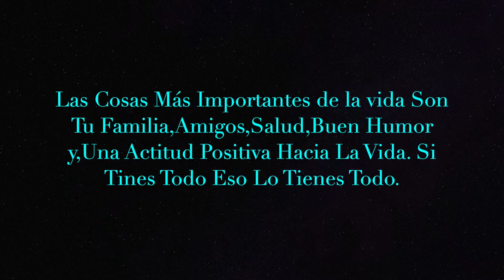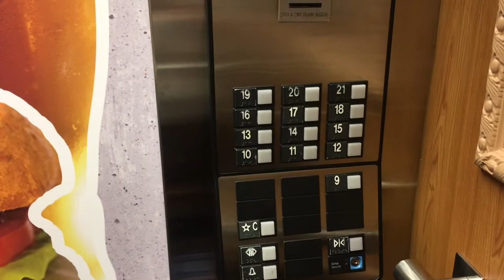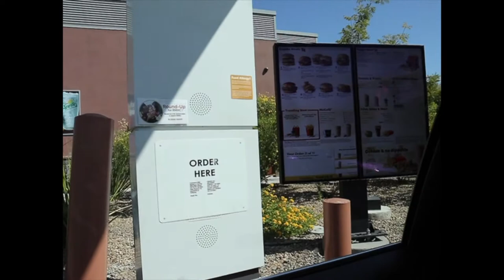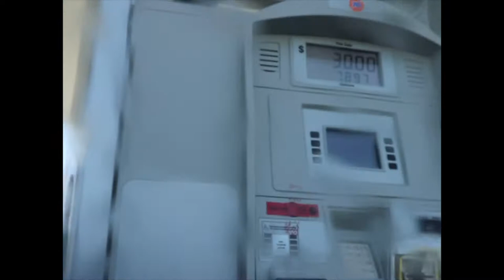ROOM TOUR THE ORLEANS HOTEL .....Regresamos a California 🌴☀️